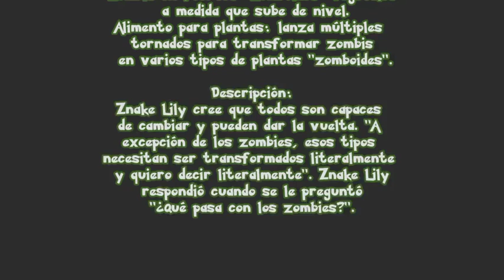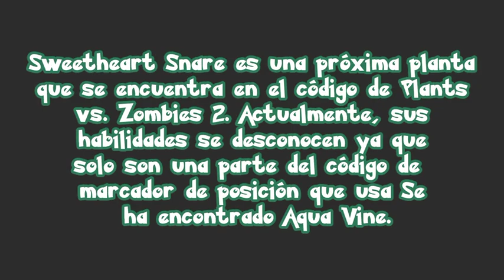✅🐍Nuevas plantas, cambios de semillero y más |Todo lo que se viene a PvZ2 Actualización 11.8.1|Ver.